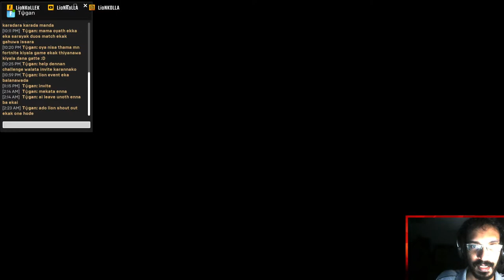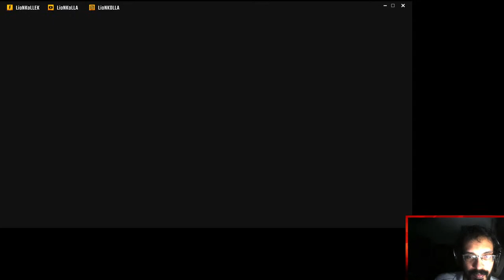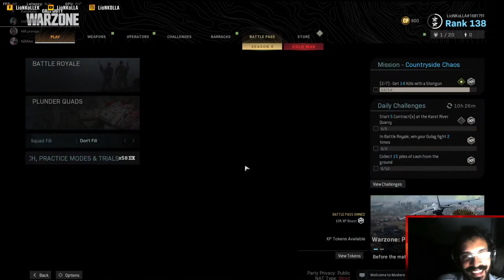Galactus එනවෝ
Fortnite Galactus !